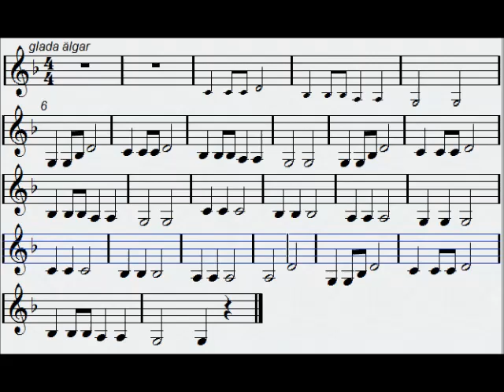glada älgar k